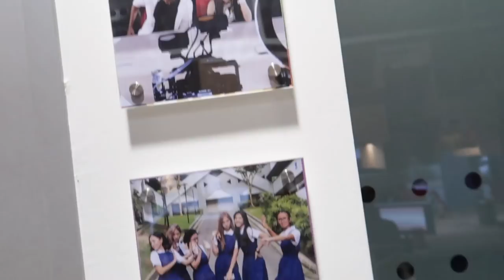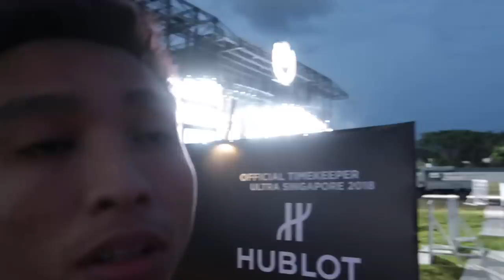CELEBRATING HARI RAYA, JIANHAO BIRTHDAY AND NAOMI'S BABY ARRIVAL